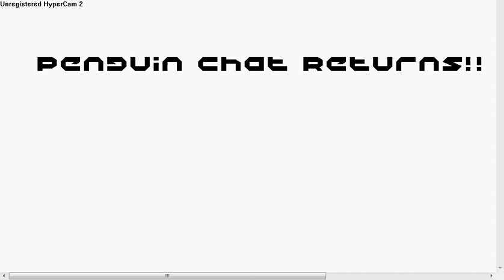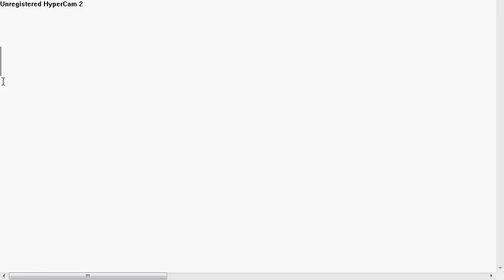Penguin Chat!!!!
Ill Give You The Link If You Give Me A Beta! Dont comment though. Send me it.